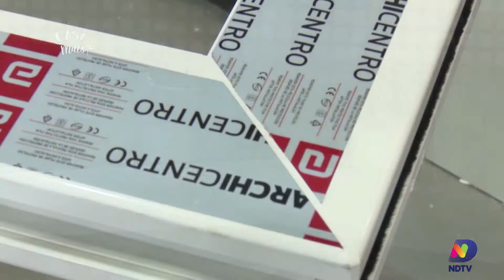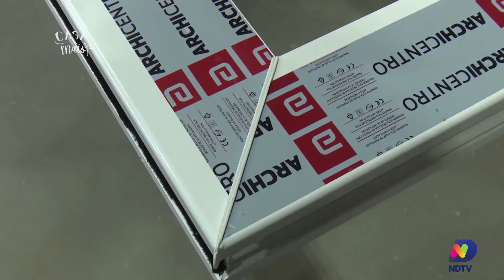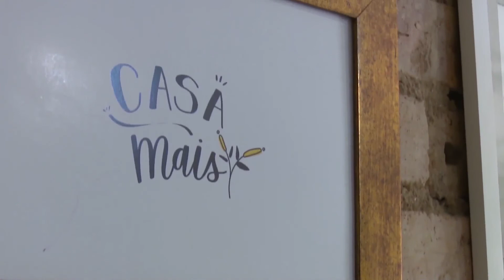Casa Mais – 10/01 – Bloco 2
O maior programa do segmento da Construção Civil, decoração, paisagismo, arquitetura e urbanismo da região Oeste.